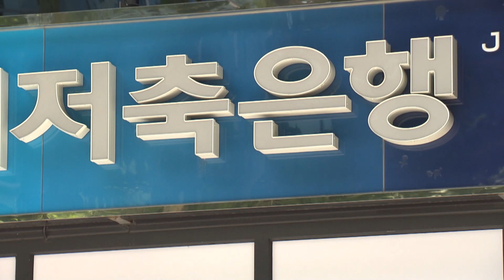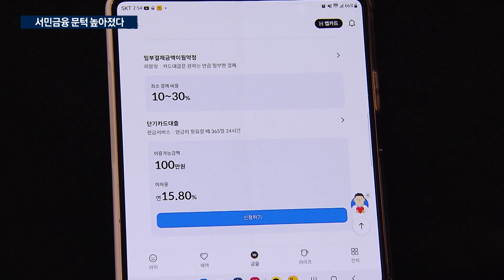서민금융 적신호…중저신용자 대출 안 나온다 /한국경제TV뉴스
신용도 낮은 사람들의 대출 문턱이 갈수록 높아지고 있습니다. 연체율 상승에 대한 우려 속에 저축은행들이 건전성 관리에 나서면서, 소액 대출마저 어려워지고 있습니다. 경제부 장슬기 기자의 보도입니다.